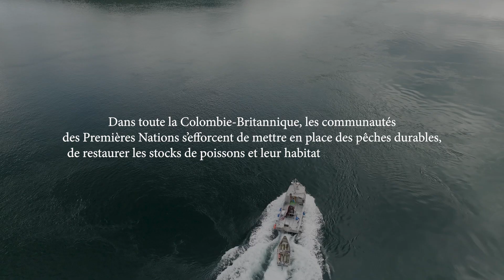La réconciliation en action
Dans toute la Colombie-Britannique, les communautés des Premières nations s'efforcent de mettre en place des pêches durables, de restaurer les stocks de poisson et leur habitat ainsi que de renforcer les capacités des communautés.

Pêches et Océans Canada s'est engagé à faire progresser la réconciliation en finançant des programmes de pêche menés par les Premières nations.  Pour en savoir plus